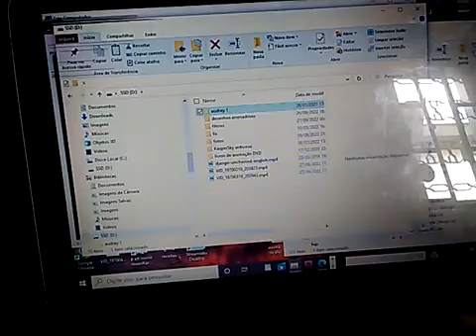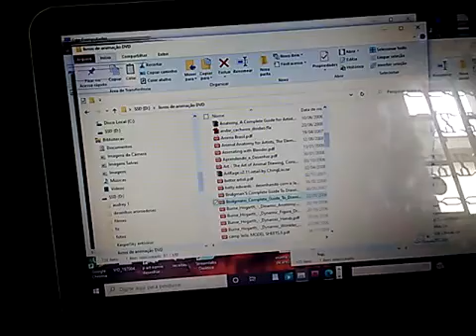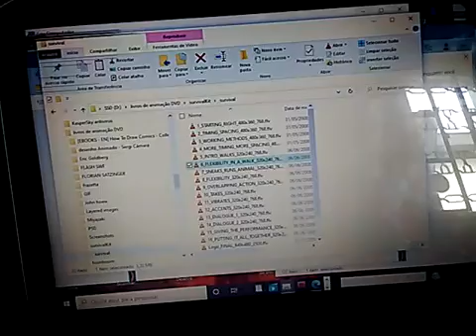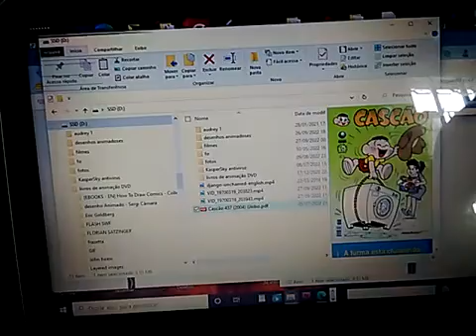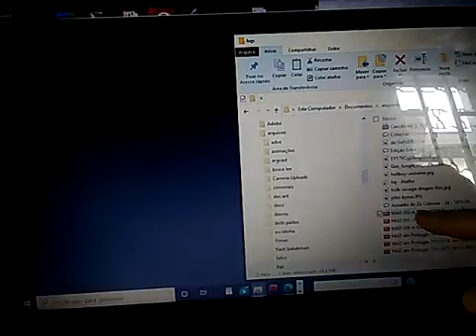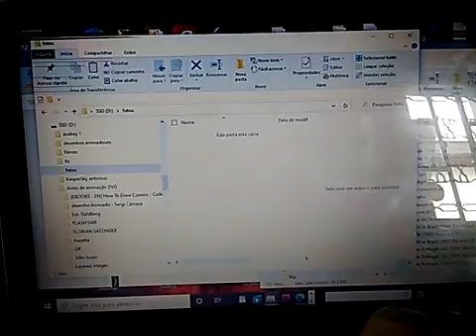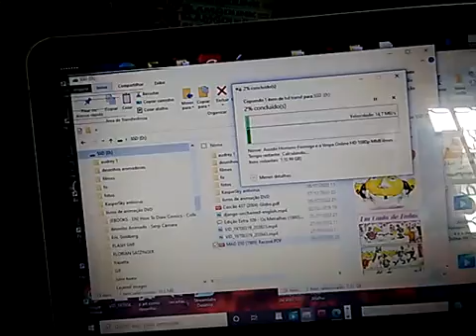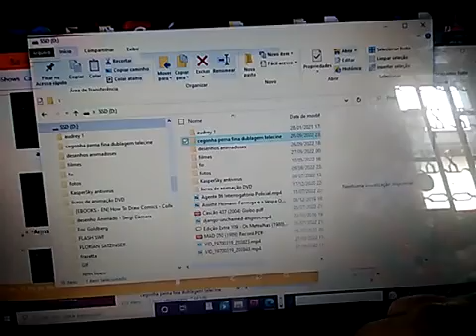ssd parte 3 a maldição continua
Comente. conte sua história, curta, compartilhe

Sou colecionador de Brinquedos e antiguidades. Assista meus conheça minha coleção de miniaturas de carrinhos , brinquedosantigos, bonecos, pelúcias, embalagens antigas e afins. Assista vídeos sobre carrinhoshotwheels antigos dos anos90, 70, 80s e veja meus matchbox e carrinhos diversos da Estrela, Trol, Glasslite, Gulliver, Átima etc.

Estamos tratando de kidsplaying kids toyskids playtoyskids playingvideo for kidsfunfunny for kidsplay toyscriançasbrincar 8brinquedos 10brincar de brincar#4brincar de criançabrincar de faz de contadivertido para criançasvídeo para crianças